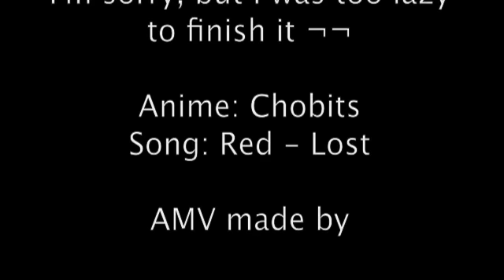Chobits AMV [Hideki&Chii]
Hi there ! This is my second AMV
I wanted to make an AMV with this song but I didn't know which anime to use, so my friend recommended Chobits ^^
As I said, the anime is Chobits, and I used random episodes.
The song is from Red - lost.
In the beginning, I was putting more effort in it then at the end, because I didn't know how to finish it and I was too lazy ¬¬
If you want to know more, just ask me ^^
bye bye~

Mangafan.

I do not own this anime or this song !!